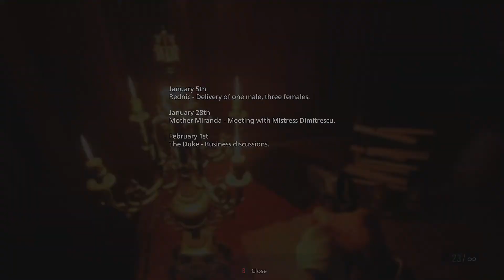Resident Evil Village Part 2 Luiza's house (No Commentary/Infinite Ammo)